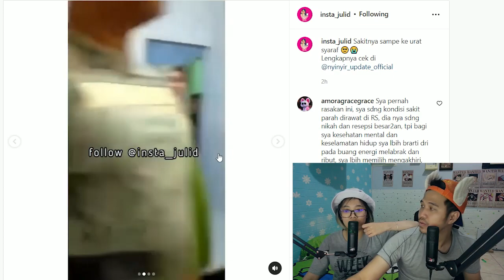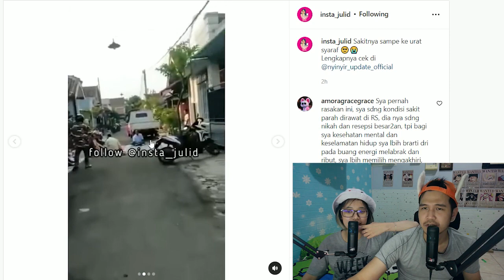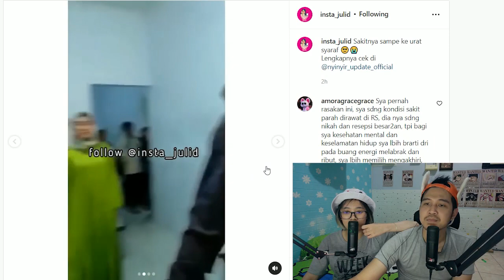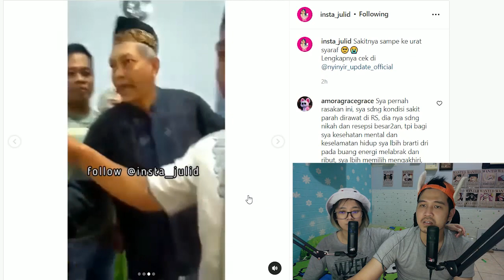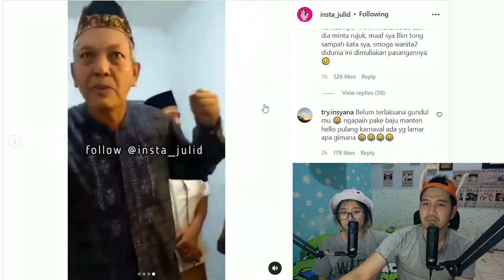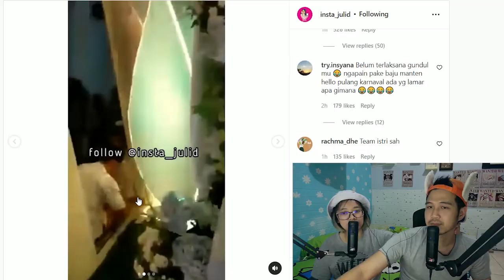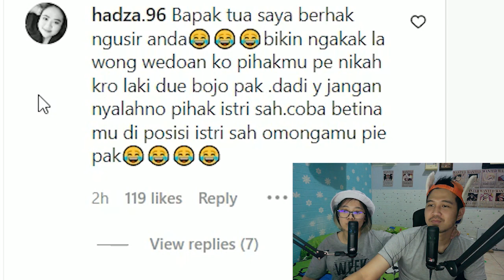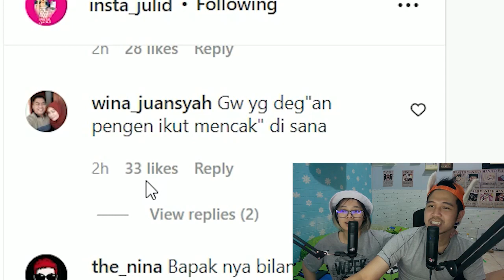Rusuh Bet Rusuh, Istri Sah Pergoki Suami Nikah Lagi,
Santuy People Yang Mau Support Lewat Saweria, Hatur Nuhun, Matur Suwun, Terimakaciih.